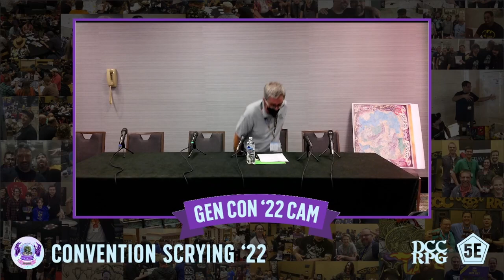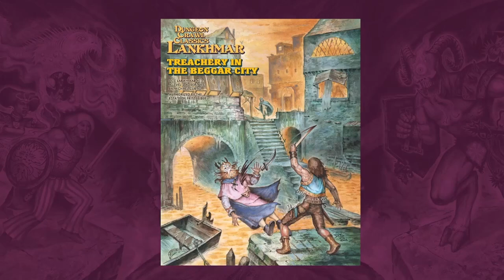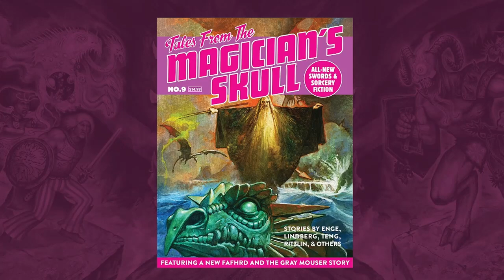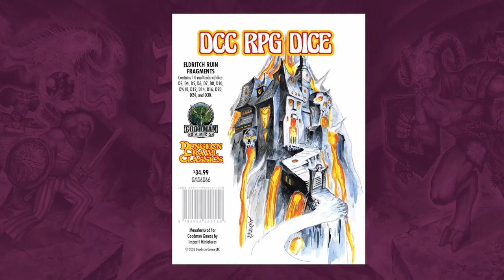What's New With Goodman Games Seminar -- Gen Con 2022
Check this out heathens and demon slayers! If you're looking for what's coming up for Goodman Games this year, this seminar is what you need to scratch that itch!

Originally aired on Twitch on August 5, 2022.